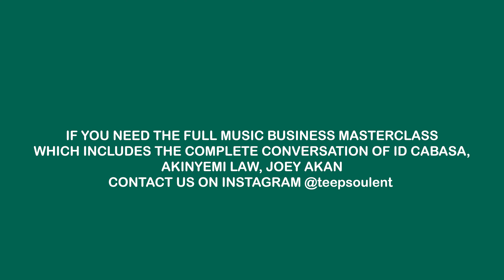Sad Reality of the Music Industry with Joey Akan | Music Business Masterclass Episode 5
Unlocking the Truth: Navigating the Bittersweet Realities of the Music Industry with Joey Akan 🎵 In this eye-opening discussion, we delve into the harsh truths facing upcoming artists and the importance of diversifying their paths to success. From exploring alternative routes to nurturing their craft, to understanding the pivotal role of exposure in attracting record labels and funding, join us as we uncover the blueprint for resilience and triumph in the ever-evolving music landscape. Tune in for invaluable insights and empowering revelations! MusicIndustry SuccessStrategies JoeyAkan"

Teepsoul Entertainment is a talent Management and promotion company. Our sole aim is to see Upcoming and Independent Artists around the world grow by giving them tips and hidden secrets of the music, the music Industry, and the Music Business.

We promote your music effectively with the most updated and effective promotion strategies which will enable you to get organic streams, and real fans and grow your music fanbase. Not only that, you will make money from your music (100% guaranteed)